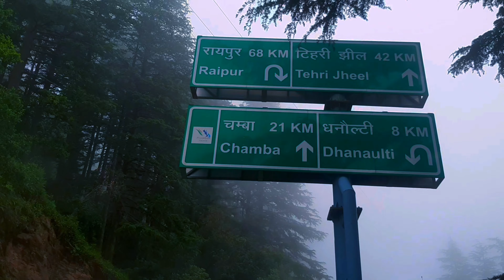MUSSORIE SERIES PART 2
HELLO JII
To kaise h ap log ummid karta hu sab thik honge to aj humara ayga h second part of mussorie series ummid karta hu apko pasand ayega.

CAMERA : Samsung A50
ACTION CAM: SJ CAM4000
TRIPOD : GORILLA
MIC: BOYA

Please do wear prpoer safety equipments before going for a ride